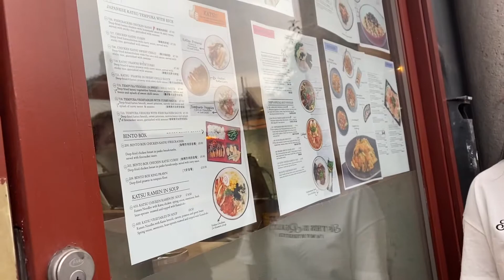Once upon a not-so-long-ago time |A day in my life |Vlog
Hello everybody. This is sonim. My videos recently seems to be more and more of a diary; more then anything else. I hope you enjoy these little snippets of my life.

Instagram📸 : jussmesonim